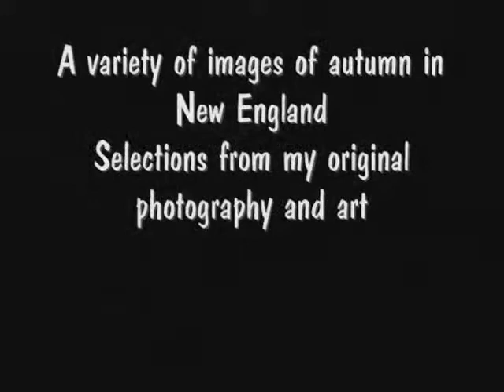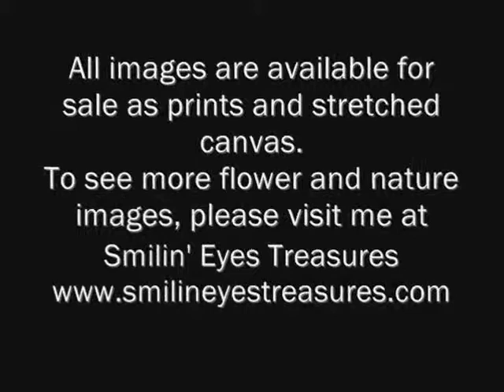Scenes Of Autumn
A collection of selected images of my original photography and art depicting scenes of autumn in New England.  All images are available for sale as prints and stretched canvas, as well as cards, invitations, gifts and products for your home or office.  To see more flower, animal, and nature images, please visit me at Smilin' Eyes Treasures - Photography and Designs by Susan